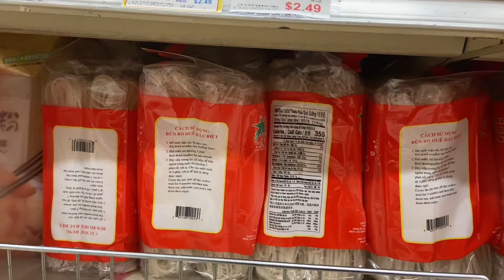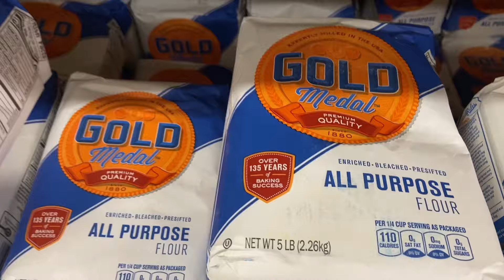#29 Đi Chợ Việt Nam Mua Nguyên Liệu Làm Bánh Pía .@Kimcuong2022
net đẹp và đời sống gia đình ở Mỹ.